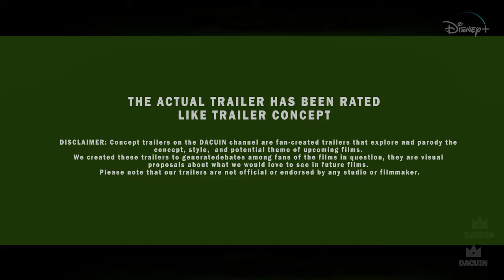ZOMBIES 4 (2024) : VAMPIRES IN SEABROOK - TRAILER TEASER CONCEPT ZED Y ADISSON Fecha De Estreno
1 K DE LIKES Y ESTRENAMOS Y COMENTA SI QUIERES ZOMBIES 4 YA!

Inspiración: CONCEPTO DE TRAILER basado en la teoría de que a la escuela de Seabrook entren los vampiros que es lo que se ha rumoreado que pase en la cuarta entrega , esto graficado en este trailer concept con el fin de generar debate entre los fans sobre los que podría pasar.

DATOS A TOMA EN CUENTA:
Este es un “Trailer Concept”, un trailer de una película  producida de forma independiente por el cineasta de este canal. El cual tiene como único propósito de ilustrar y representar el tema de la próxima película  serie en cuestión. películas o series  que están en producción  y largometrajes que nunca saldrán. Las representaciones en estos “trailers concept” están basados en las distintas  teorías de los fans y mías por eso se encuentran varios dentro de este canal, ya que hay varias teorías y temáticas propuestas para la películas y largometrajes.

¿Para qué la gente ve los “trailers Concept”?
Porque es hermoso contar historias y muchos fans no se pueden esperar para ver lo que se viene a continuación en un futuro cercano o lejano . Estos tipos de trailers abren debate entre los fans y discuten lo que quieren ver los fans, lo hacemos visualmente usando el formato trailer de representación. Este tipo de trailers satisface la necesidad de los fans que esperan durante años por una nueva entrega de su serie o película favorita.

Todos los créditos a los respectivos dueños de los clips

INFORMATION TO CONSIDER:
This is a "Concept Trailer," a trailer for a film produced independently by the filmmaker of this channel. Its sole purpose is to illustrate and represent the theme of the upcoming movie or series in question. This includes films or series that are in production or feature-length projects that may never be released. The representations in these "concept trailers" are based on various fan theories and my own ideas, which is why several can be found on this channel, as there are multiple theories and themes proposed for the movies and feature films.
Why do people watch "Concept Trailers"?
Because storytelling is beautiful, and many fans cannot wait to see what is coming next in the near or distant future. These types of trailers spark debate among fans and discuss what they want to see. We do this visually using the trailer format for representation. This type of trailer fulfills the need of fans who have been waiting for years for a new installment of their favorite series or movie.
DACUIN